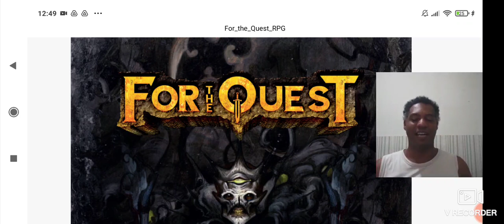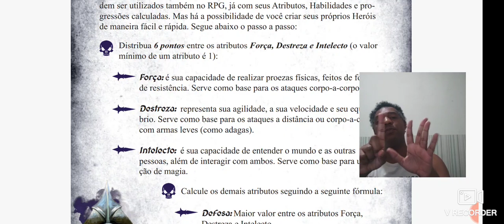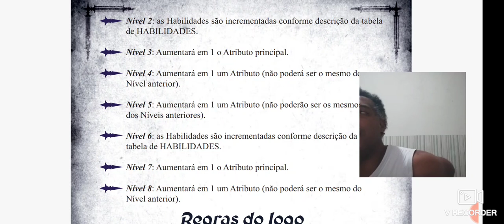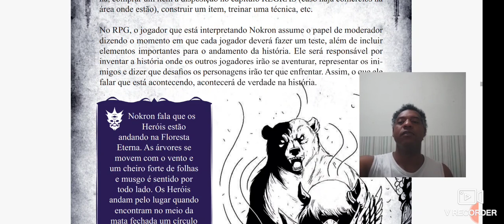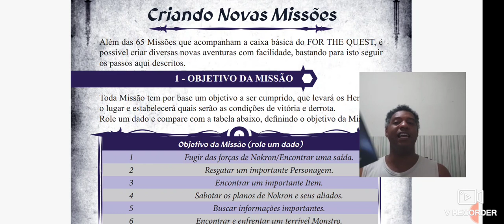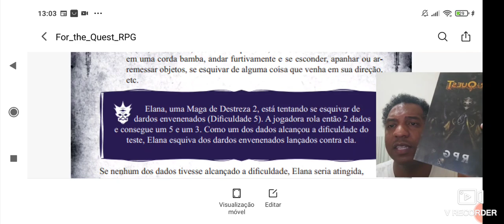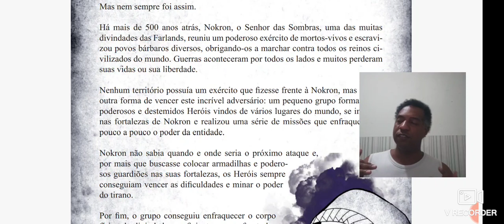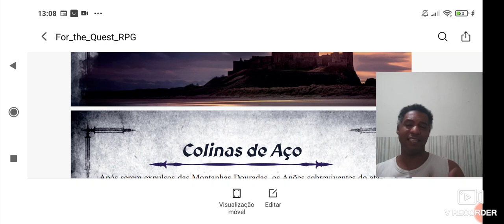RESENHA: For the Quest RPG